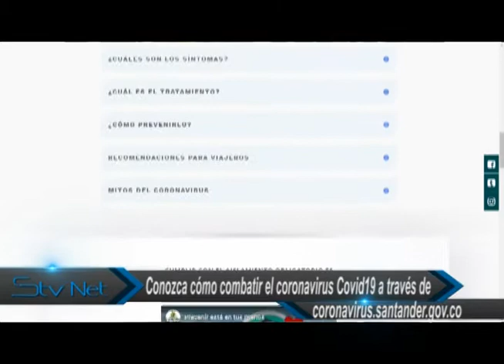Conozca cómo combatir el coronavirus Covid19 a través de coronavirus.santander.gov.co